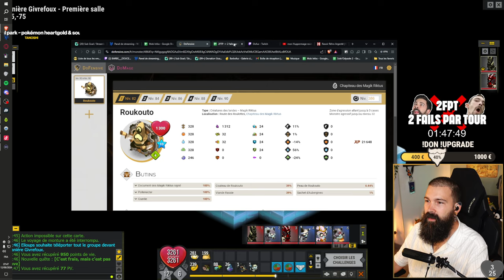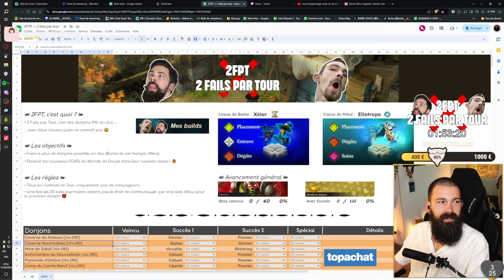2FPT #1 - L'aventure 2 fails par tour commence ! ⌛🌌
C'est quoi ? : • 2 Fails par Tour, c'est des donjons 190+ en duo ... avec deux classes qu'on ne connaît pas 😁
• Faire le plus de donjons possible, en duo (mon frère Mikul & moi)
• Devenir les nouveaux GOATs (non) du Monde de Douze dans leur nouvelle classe ! 🔥

On commence par le premier de la liste : FUJI+TENGU ⤵